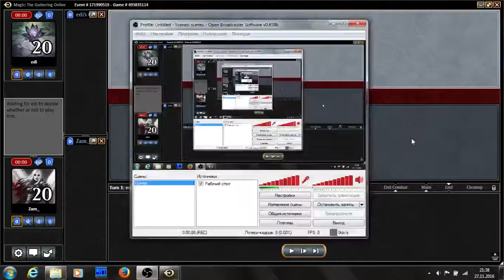2016 11 27 4цветное темпо против днт третья партия